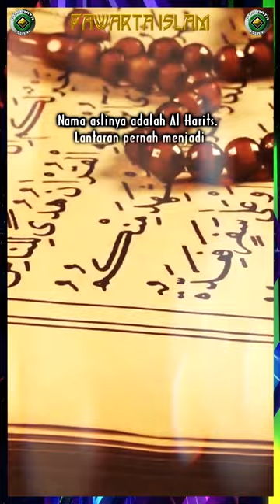kisah azazil, pemimpin malaikat yang dikutuk Allah 😨👹!!